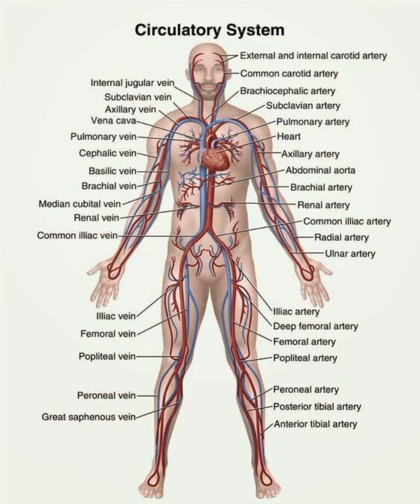LABELLED DIAGRAM OF HUMAN CIRCULATORY SYSTEM